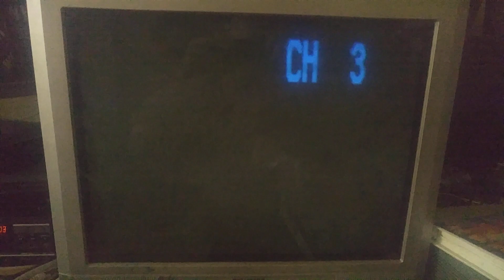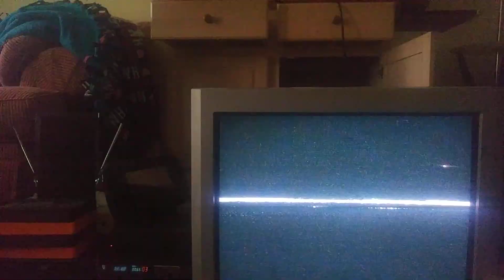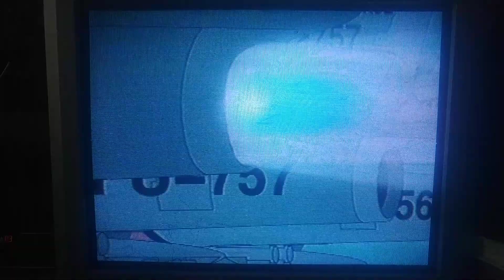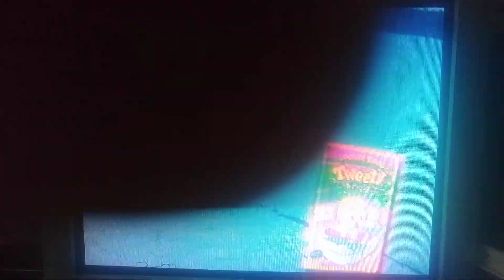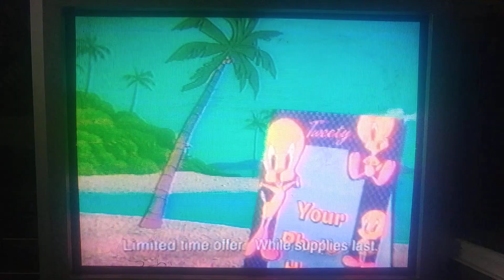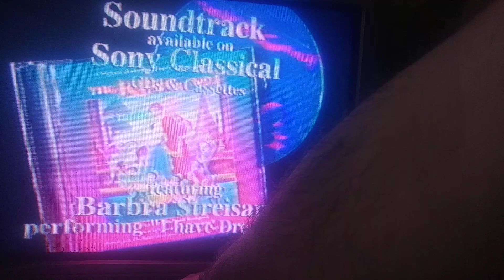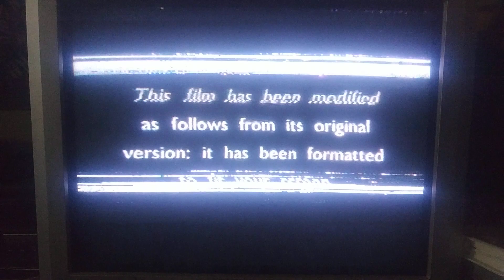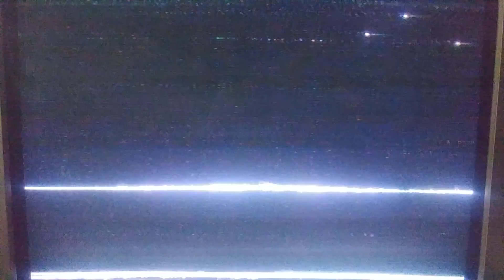Opening to The King & I 1999 VHS